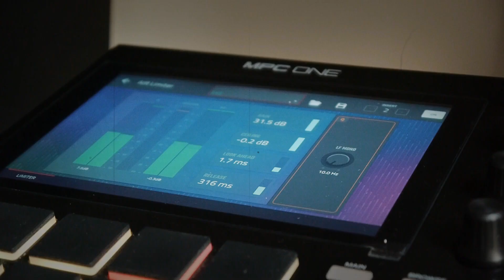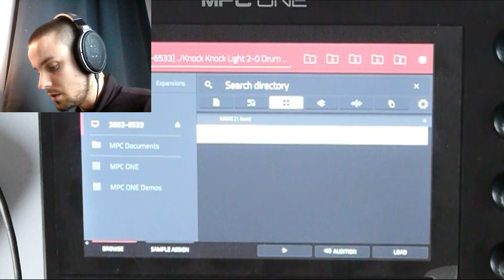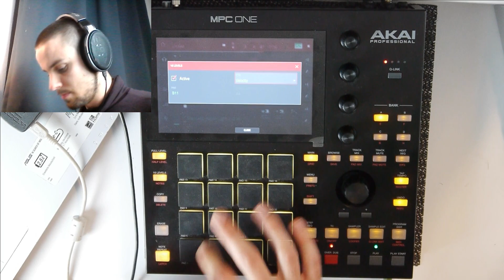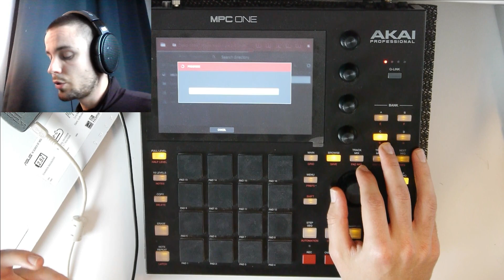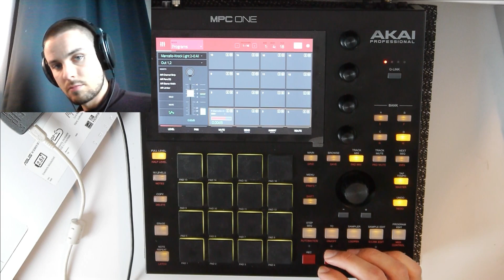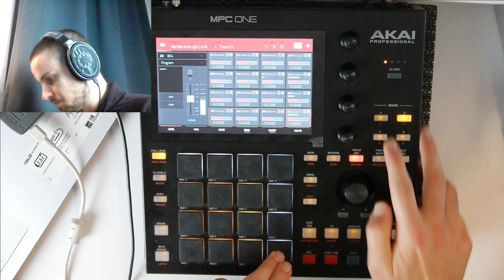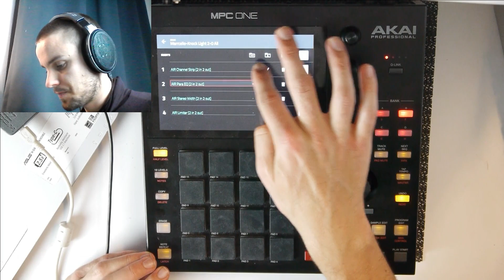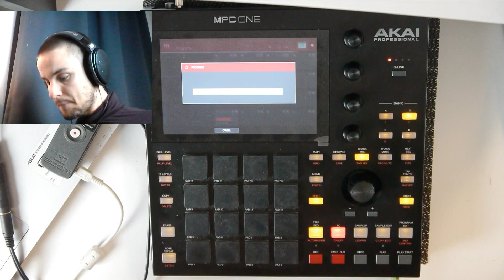MPC ONE - I made a Smooth Beat out of a *FIRE* Sample Pack and it turned out like THIS!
mpc live/ mpc x

★ SUPPORT ★

★ MPC TUTORIALS ★

★ BEATS & INSTRUMENTALS ★

★ MIXING & MASTERING / MPC SKYPE LESSON ★

🔻USEFUL VIDEOS FOR MPC USERS:🔻

0:00 Intro
0:29 Talking about Drum Kit
1:28 Whats in the Drum Kit?
5:40 Beat Making
7:00 Drums
10:00 Lead
12:00 808